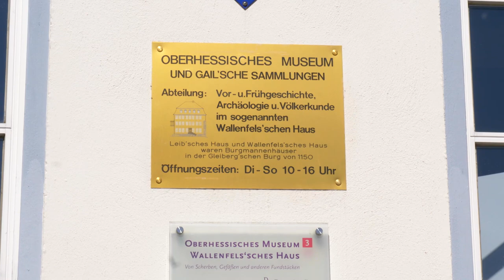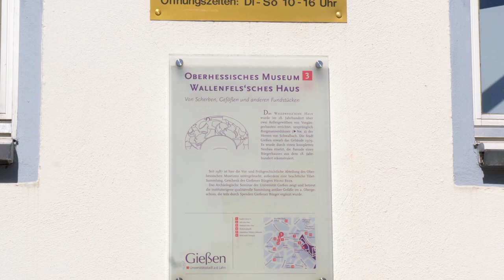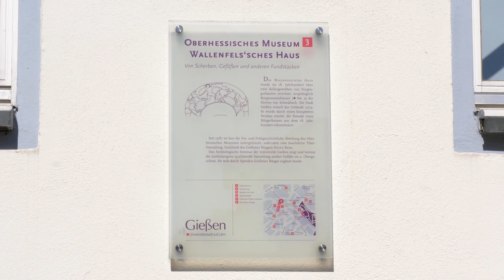Die Antikensammlung der Justus-Liebig-Universität Gießen im Oberhessischen Museum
Begleiten Sie Dr. Michaela Stark (Kustodin) und Prof. Dr. Katharina Lorenz (Leiterin) auf einen Rundgang durch die Antikensammlung der JLU Gießen und erhalten Sie einen Einblick davon, wie uns die Antike auch heute noch etwas über uns als Menschen sagen kann - und einen Vorgeschmack auf die neue Ausstellung "Gruppenbilder - Von der Kunst des Gemeinsam-Seins", die am 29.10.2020 eröffnet werden wird.